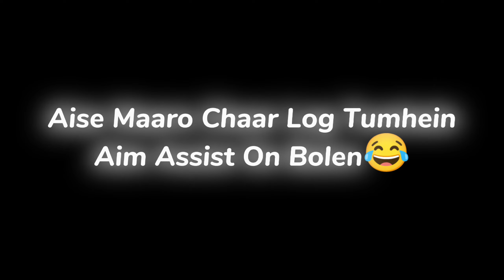𝐆𝐢𝐫𝐥 𝐒𝐭𝐫𝐞𝐚𝐦𝐞𝐫 𝐂𝐡𝐞𝐜𝐤𝐬 𝐌𝐲 𝐃𝐞𝐯𝐢𝐜𝐞 𝐀𝐟𝐭𝐞𝐫 𝐓𝐡𝐢𝐬 𝐖/𝐎 𝐅𝐚𝐜𝐞𝐜𝐚𝐦 😂🔥✅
𝐆𝐢𝐫𝐥 𝐒𝐭𝐫𝐞𝐚𝐦𝐞𝐫 𝐆𝐨𝐭 𝐂𝐡𝐞𝐜𝐤𝐬 𝐌𝐲 𝐃𝐞𝐯𝐢𝐜𝐞 𝐀𝐟𝐭𝐞𝐫 𝐓𝐡𝐢𝐬😂🔥✅

IGN :- MONK MAAREGA

Earphone :- CB GS 430

Ignore tags-

pubg mobile tricks for pubg mobile
battlegrounds mobile india pubg mobile india
pubg new setting
pubg mobile ads gyroscope sensitivity
pubg mobile ads sensitivity
how to spot enemy faster in pubg mobile
trick to spot enemies in pubg mobile
battleground mobile india gameplay
bgmi handcam
handcam
pubg handcam daxua handcam
iphone 13 bgmi handcam
handcam pubg
goblin handcam pubg mobile handcam
jonathan handcam iphone13 handcam
handcam gameplay
pubg handcam video
iphone bgmi handcam
handcam iphone
handcam tdm
realme 9 se bgmi handcam
ipad handcam handcam bgmi montage
bgmi 3 finger handcam suraj gaming bgmi handcam
anony handcam
handcam video
handcam 60 fps Redmi Note 8 Pubg gameplay,
Redmi 8 Pro Touch Issue, Redmi Note 8 Pro Pubg,
alok tdm
demonex star captain
jaguar og
realme plays
40 fps player
Maddy Playz 1v1tdm
demonex
trending
home page
bgmi unban
bgmi unban news
bgmi unban date Maddy
alok tdm
Maddy Playz
1v1tdm
demonex
home page alok tdm
trending
Maddy
bgmi unban
bgmi best thumbnail editor how to make thumbnail
how to make thumbnail like Maddy playZ bgmi tricks
Maddy yt
SANKI PLAYZ
tdm players Maddy playz yt
BGMI gameplay
Maddy playZ
Add tags
best tdm trick classic when tdm player plays classic
bgmi New Trick
best bgmi trick
tdm player
Starcaiptan Maddy playZ
Maddy playZ yt
Maddy realme plays
sanki playz Garib op
daxua playz Mannu gaming yt
skills
I'm build own skills build own skills
iphone 14 gameplay
20fps gameplay, 60 fps gaming,
Bgmi,
Bgmi lag fix,
Pubg,
bgmi lag fix config, bgmi live, bgmi montage, bgmi new update, bgmi unban, bgmi unban date, bgmi unban news, bgmi unban news today, how to fix lag in
bgmi,
low end device 20fps gameplay, pubg gameplay, pubg mobile, pubg mobile gameplay, 2gb ram bgmi lag fix, BGMI,
Bgmi live, Bgmi montage,
How to fix lag in bgmi,
Low end device 20 fps gameplay,
Pubg gameplay, bgmi ban, bgmi latest news, bgmi montage video
bts
pewdipie
jonathan
low End Device
40fps
60 fps